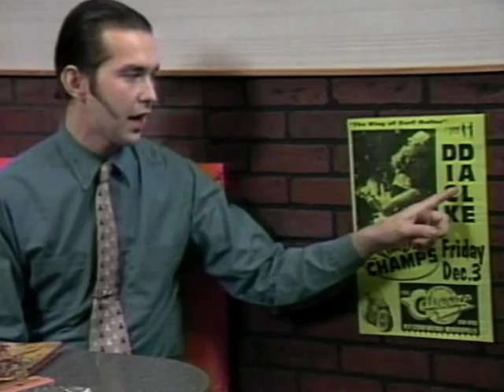The Vibro Champs Documentary by Ali Fishman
The Vibro Champs Documentary by Ali Fishman at MCAD. Part of SES. With Dave Wolfe, Alan Subola, W.E. Keefe, and Gary Weiss.